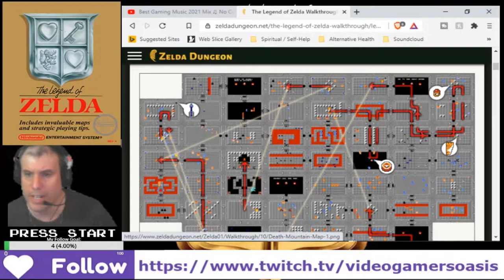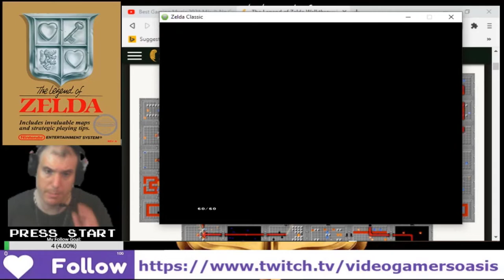T.L.O.Z. (NES) - 1st Quest - Ganon Defeated - Part 2/11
* The Red Ring is obtained
* The Silver Arrow is in Link's QUIVER.
* Ganon is TOAST.
* Zelda is RESCUED.
* Link and Zelda, REUNITED and it FEELS so GOOD.
* Moving on to 2nd Quest ANOTHER DAY.

It’s easy to support my website YouTube Channel:
Video Gamers Oasis:
Give the new Brave Browser a try: